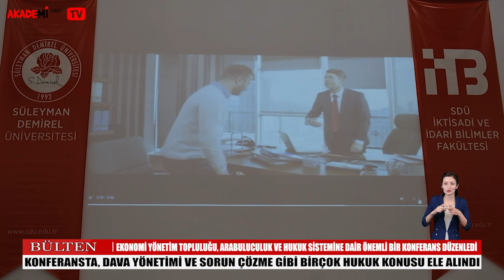Bülten - Ekonomi Yönetim Topluluğu, Arabuluculuk Sistemine Dair Etkinlik Düzenledi!